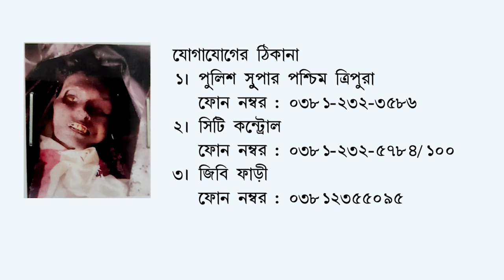Unclaimed female dead body (Ad D-1917)